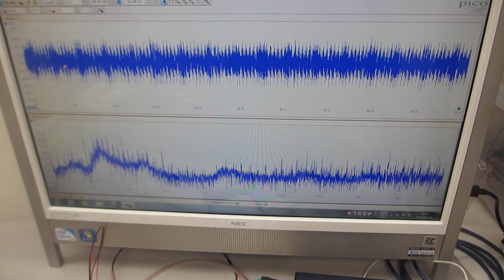超音波プローブ（超音波システム研究所）